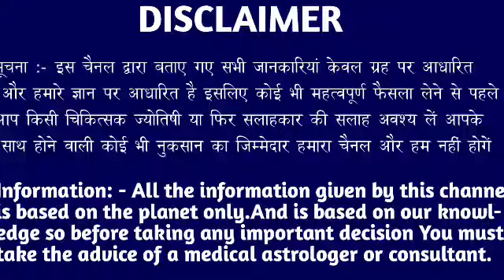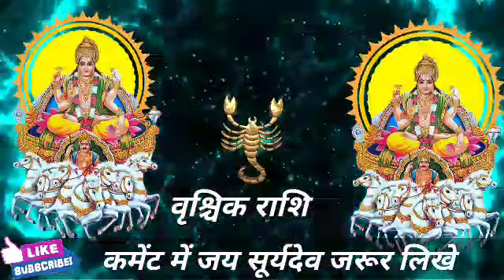वृश्चिक राशि वालों 27 जून रविवार के दिन बहुत अच्छा खबर। मिलेगी बड़ी खुशखबरी।VrishchikRashi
वृश्चिक राशि वालों 27 जून रविवार के दिन बहुत अच्छा खबर। मिलेगी बड़ी खुशखबरी।